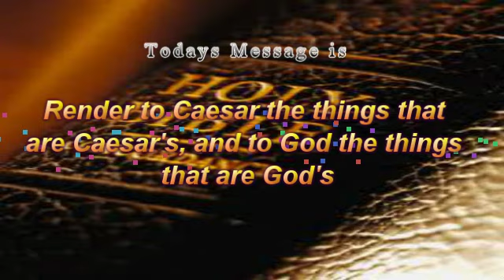Shiloh Revival Tabernacle 09.02.14 - Sister Marantha Cabey on Render to Ceaser the things...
Hear a Holy Ghost power word from the Lord delivered by Sister Marantha Cabey. Render to Caesar the things that are Caesar's, and to God the things that are God's.